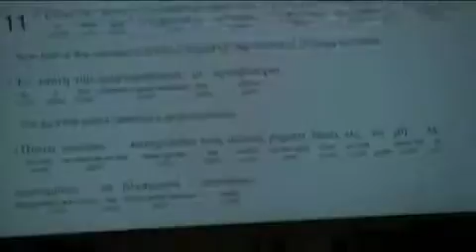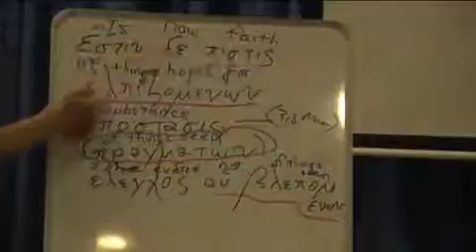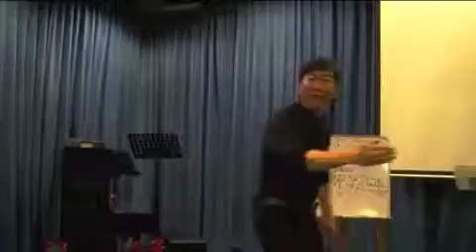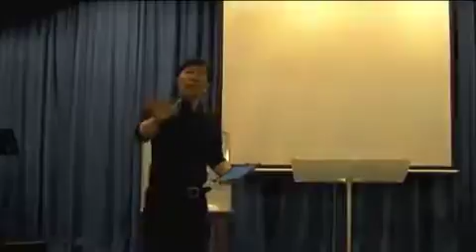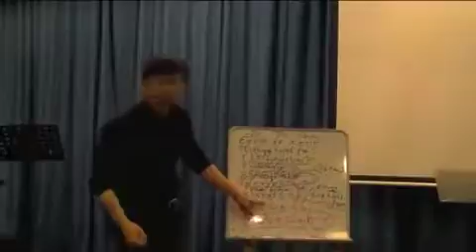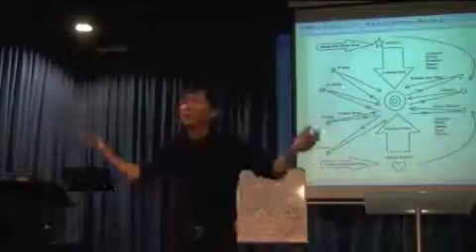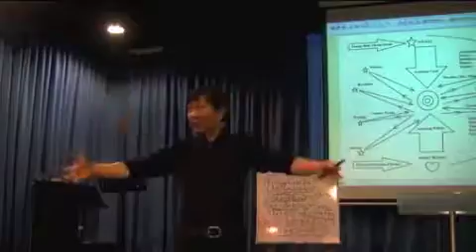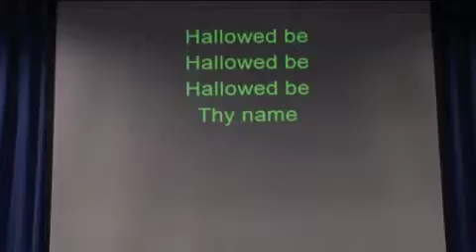Part 14 - Phanerosis - 21 June 2015 PM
Ps Johann Melchizedek Peter has been in the ministry since January 1976. He attended the Baptist Theological Seminary, Penang for three years before he went on to student pastor the Reservoir Garden Baptist church in Penang. After leaving the Baptist church he travelled and ministered widely throughout Malaysia and Singapore. In 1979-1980 he went on a one year word fast where he read nothing but the Word of God and meditated for six to ten hours every day. All his messages are born out of a life of intense prayer, fasting and meditation on the Word of God. The breakthrough came after this one solid year of praying hours every day and spending more hours reading and meditating on no other book except the Bible.